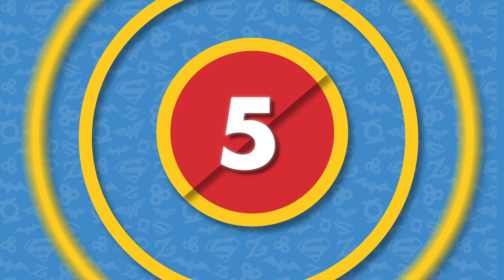Top 5 Batgirl Moments 🦇 Part 2! | DC Super Hero Girls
It's another top 5 funniest Batgirl moments on DC Super Hero Girls!

Wonder Woman™, Supergirl™ and the rest of the DC Super Hero Girls™ come together in an all-new action-packed paperback series: Winner Takes All, available now.

A new era of DC Super Hero Girls begins in DC Super Hero Girls: At Metropolis High! Graphic Novel, available now.

Available on Cartoon Network and Netflix in the U.S.!